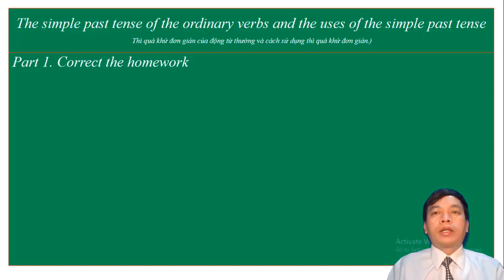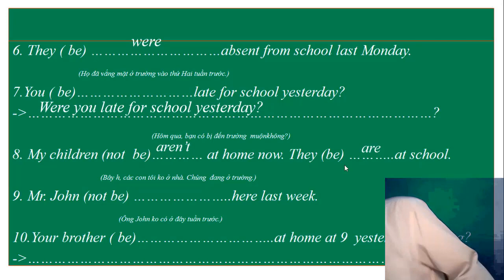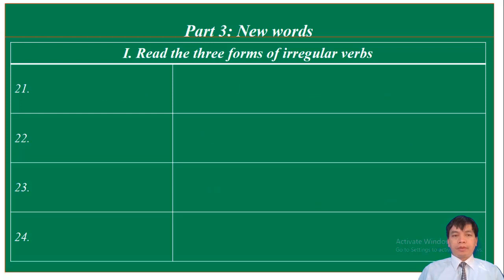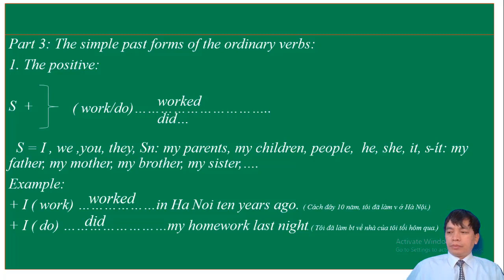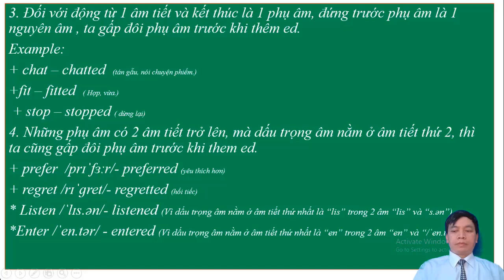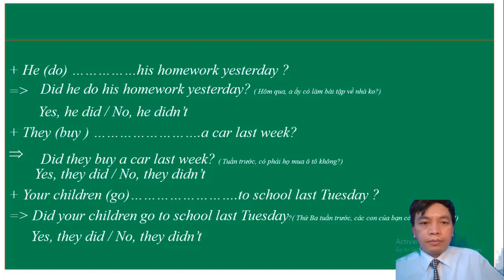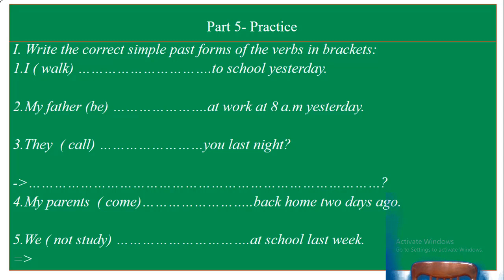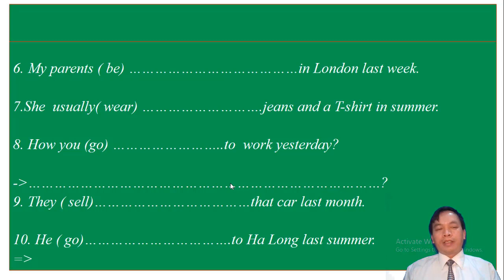Bài 20: Thì quá khứ đơn giản...